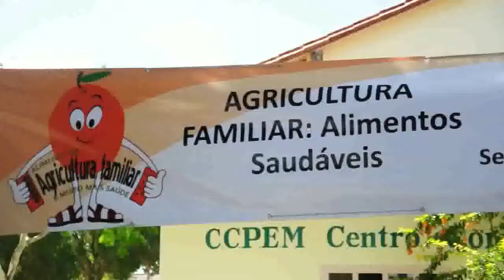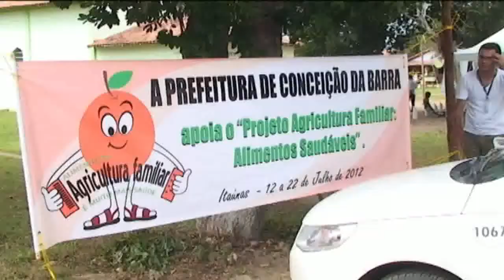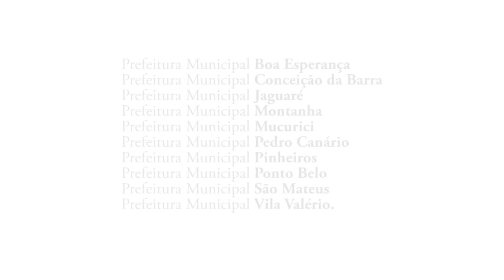Projeto Araçá - Doc: Alimentos Saudáveis.avi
Vídeo produzido pelo Núcleo de Produção Audiovisual Araçá, onde e abordado a produção e comercialização dos alimentos sem agrotóxicos, o documentário e fruto de uma parceria entre o Projeto Tecsocial  e o Centro Cultural Araçá.